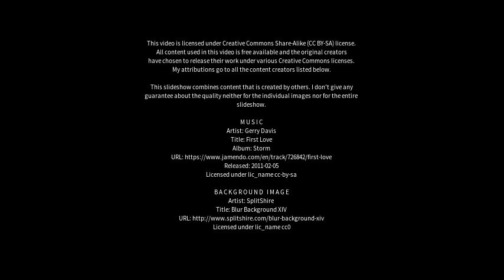Best places to visit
Best places to visit - Benchu (China) Best places to visit - Slideshows from all over the world - City trips, nature pictures, etc.